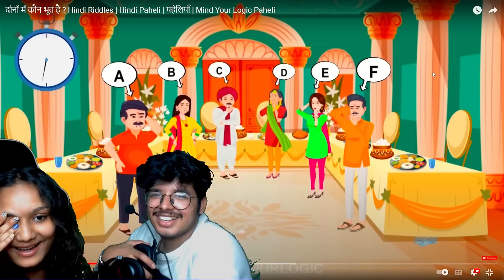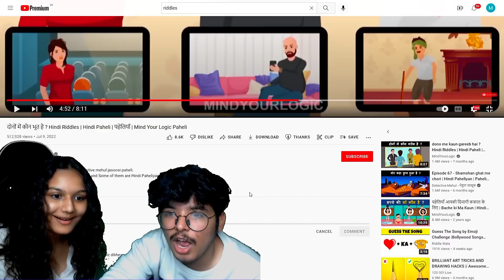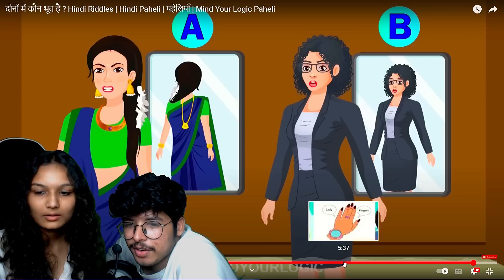Tsg Jash Challenged Me To Solve The Hardest Mystery Riddles 😱|( 99.99% People Fail ) Nidhi Parekh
TSG JASH CHALLENGED ME TO SOLVE HARDEST MYSTERY RIDDLES , WHICH 99.99% OF PEOPLES FAIL TO ANSWER.
WATCH THE WHOLE VIDEO TO SEE HOW MANY OF THEM I SOLVED.

Play exciting games on Atomexch and get amazing bonuses and win up to 10 lakhs in just 1 day.
START PLAYING NOW!!!
*For more information Whatsapp on- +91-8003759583, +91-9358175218*